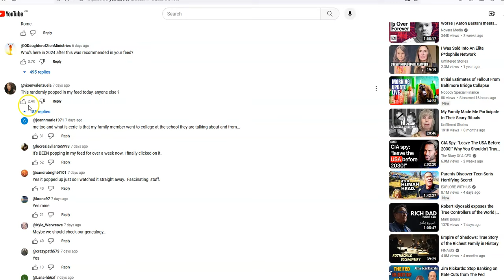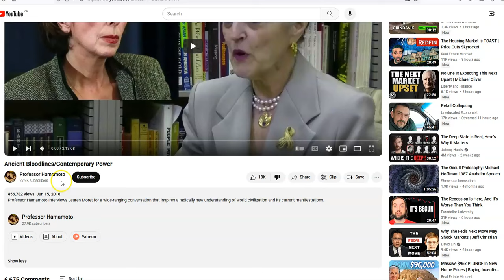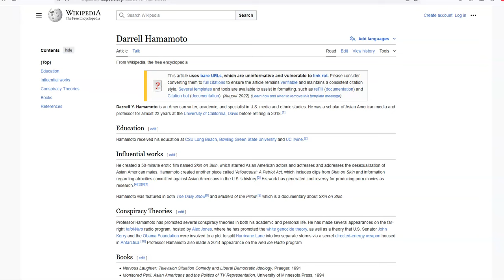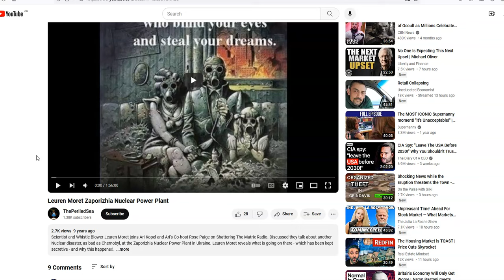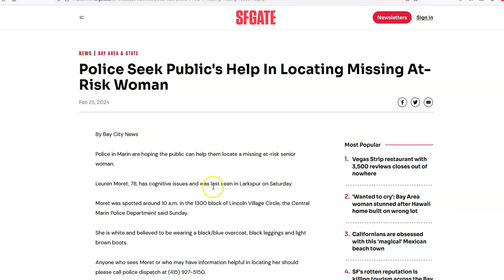They Want Us To Know Who They Really Are